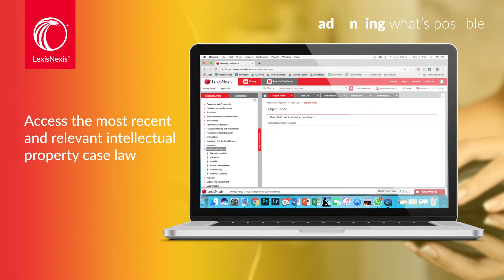Lexis Library IP Law Reports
Did you know that you can access the most recent and relevant IP Law Reports with Lexis Library?